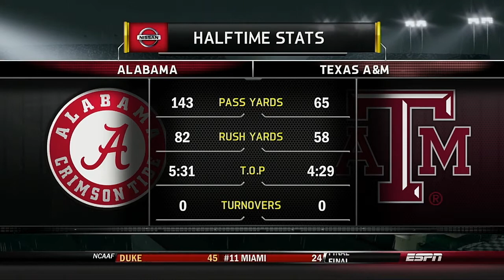NCAA Football 2020 Season Week 12 Alabama @ Texas A&M